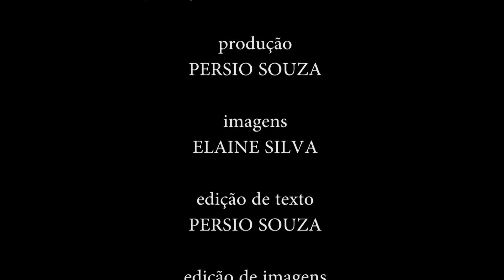MEDO FOBIA - 18/11/2015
Trabalho acadêmico produzido por alunos do 7º termo do curso de Jornalismo, com orientação da professora Carolina Mancuzo.